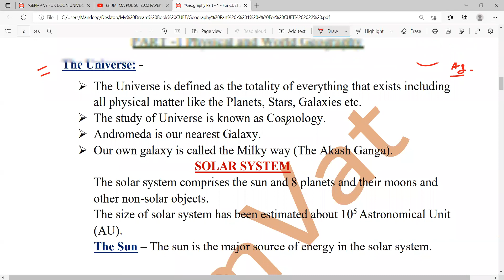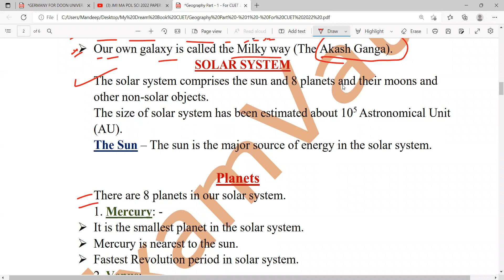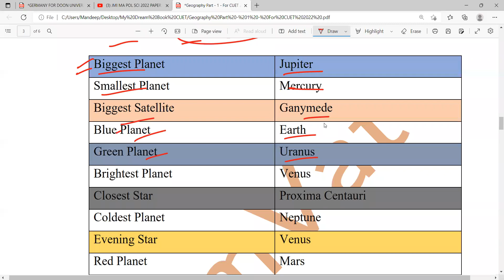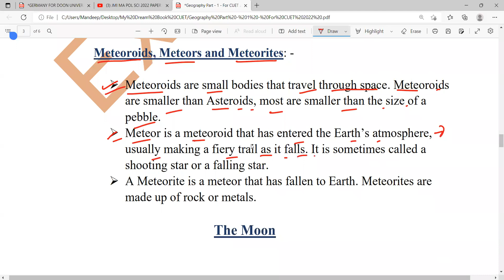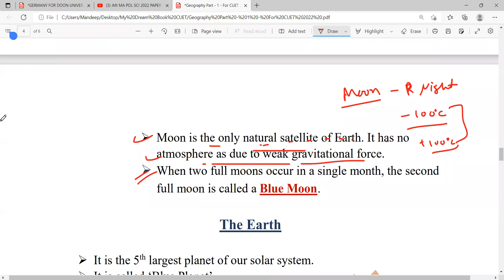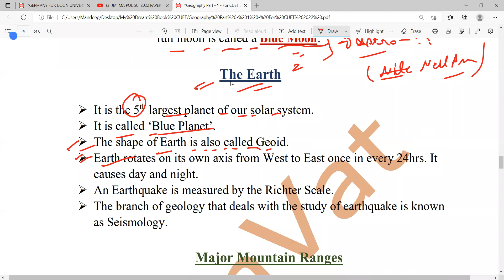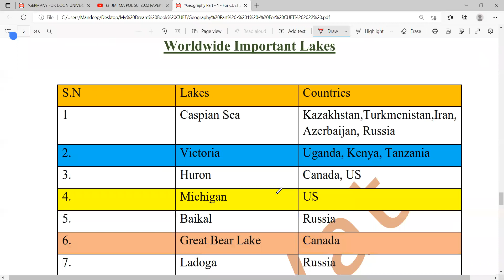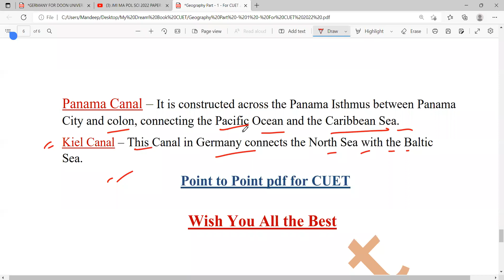Universe & Solar System | CUET UG 2022 | World Geography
CUET 2022 -     Universe & Solar System | CUET UG 2022 | Free crash course
CUET for JNU फ्री क्लासेस from 23 June By Team Exam vat 🔥🔥🔥.
20 days FREE Crash course FOR CUET UG.

Prepare for CUET with DU & JNU Students and Alumni.

MA - History
MA - Sociology
we uploaded many videos on BA, MA Preparation, Books, test series, how to start preparation for CUET  2022 etc. you can watch our videos.